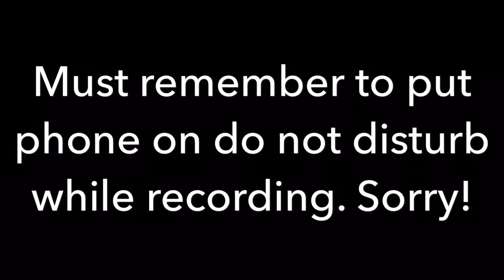Faking Sanity's Knitting & Spinning Podcast Episode 4: Bad Cindy, Fibre & Star Trek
Welcome to Faking Sanity's Knitting and Spinning Podcast Episode 4, where we talk about stash enhancement, knitting, spinning, crochet, and a surprising Star Trek detour. We are in Dawson Creek, BC, Canada.

You can find us on Instagram (wearefakingsanity) or visit our Ravelry group (Faking Sanity), or check out our personal accounts (perian and mtlaise on Ravelry, and smalltowncdn and mtlerindc on Instagram).

Here are the things we talked about in this episode:

Yarns:
- Fleece Artist BFL Sock (Faking Sanity)
- Biscotte & Cie Bis-Sock (Faking Sanity)
- Fleece Artist Merino 3/6 (Faking Sanity)
- Alchemy Yarns of Transformation Bamboo (discontinued)
- Caron Big Cakes (Michaels)
- Faking Sanity Handspun (Faking Sanity)

Fibre:
- Heavenly Wools Haunui, Medium Haunui & Tussah Silk, and Fine Haunui & Mulberry Silk (heavenlywools.etsy.com)

Patterns:
- Gather by TinCanKnits (Ravelry)
- Springtime Hexagon blanket by Kim @eggbirddesigns (Ravelry)
- Diamonds on the Diagonal by Ilga Leja (Ravelry)
- Faux Brioche Hat and Scarf Set by Cristina Frerking (Ravelry)
- Returning shawl by Danielle Morgan (Ravelry)
- Simple Yet Effective Cowl (TinCanKnits)

Other:
- Faking Sanity chainmail stitch markers

Media/Culture Consumed:
- NHL
- Grocery Girls (youtube)
- One Day at a Time (netflix)
- Star Trek TOS, TNG, Voyager, DS9 & Enterprise (netflix)